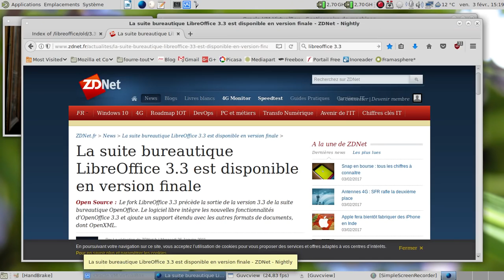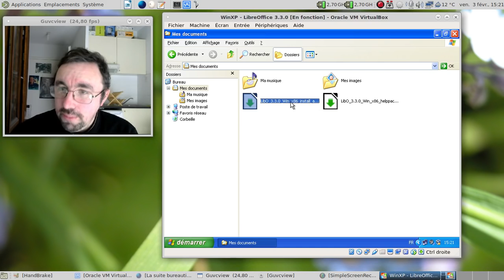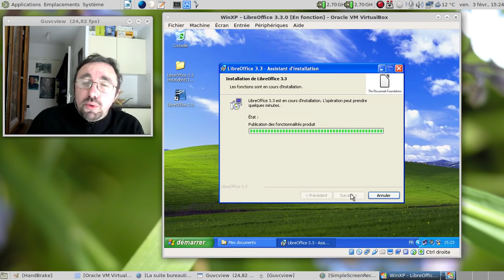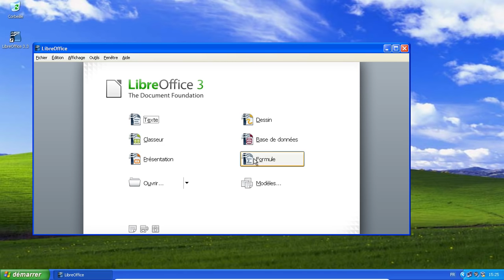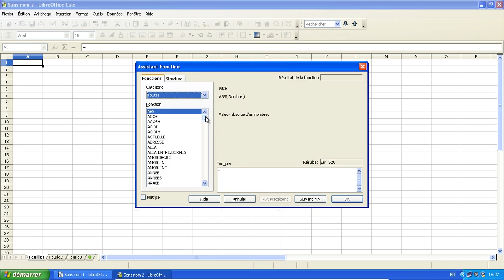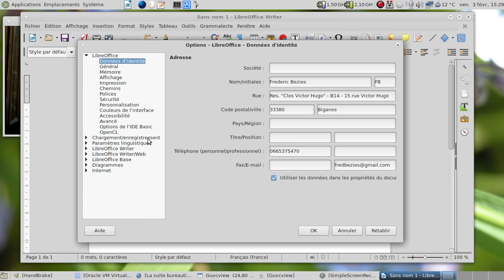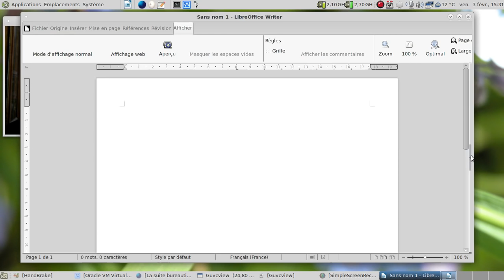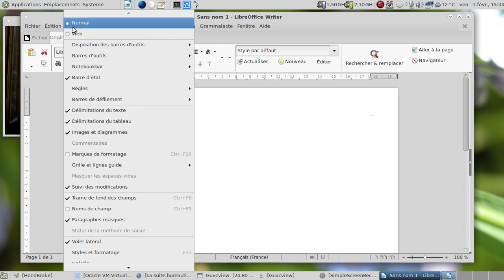Nostalgeek : Ah, LibreOffice 3.3... 6 ans déjà :)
Horodatage :

00:40 : l'article de ZDNet sur la sortie de LibreOffice 3.3.0 de janvier 2011
01:48 : attention les oreilles :)
02:12 : installation de LibreOffice 3.3.0.
05:44 : Lancement avec quelques hurlantes au passage... Mea culpa :)
05:59 : l'interface d'accueil de LibreOffice 3.3.0
06:14 : LibreOffice Writer... M'en souvenait pas ainsi :)
07:14 : et oui, il y avait encore la possibilité d'enregistrer au format MS-Word 6.0 !
07:37 : au tour de LibreOffice Calc
08:11 : et oui, on pouvait aussi enregistrer au format MS-Excel 5.0 :)
08:31 : LibreOffice Draw...
09:09 : quel grand dessinateur je suis !
09:39 : LibreOffice 5.3.0 sur Archlinux
10:23 : ça donne quoi le ruban à la sauce LibreOffice ?
10:47 : pas évident de retrouver l'activation de la "notebook bar"...
11:14 : libéré, délivré :)
12:10 : saleté de bug graphique :(
12:51 : passons au jeu d'icones Sifr